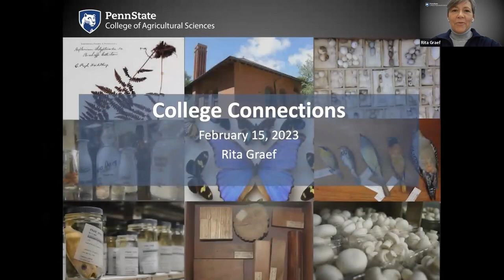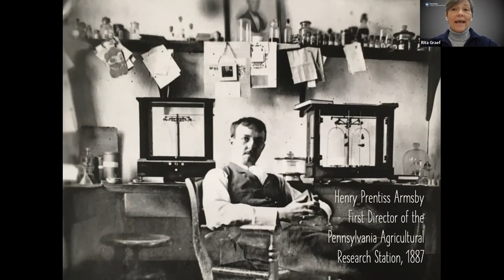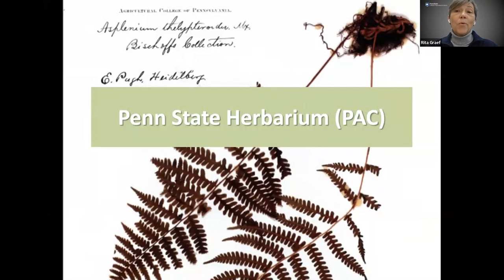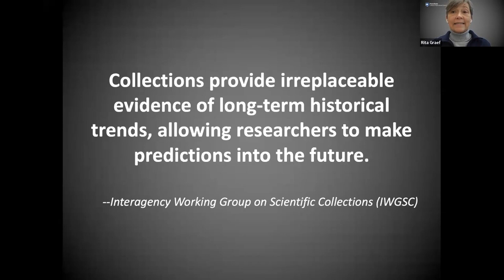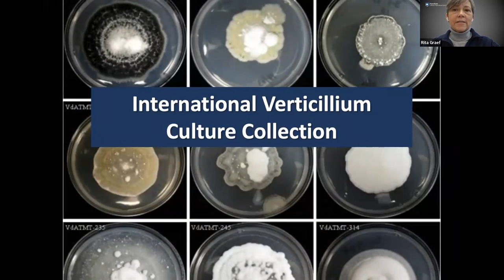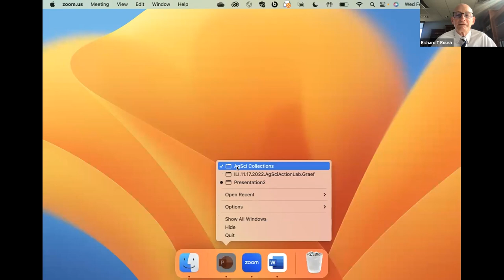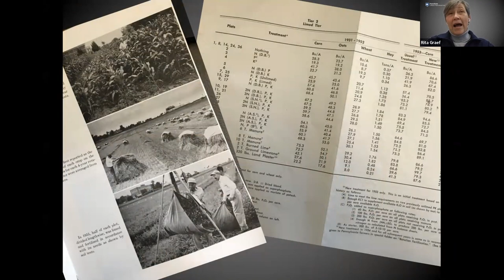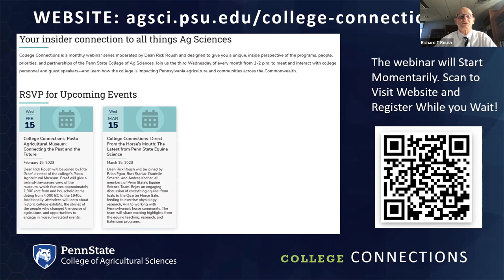College Connections EP02 23: Pasto Agricultural Museum - Connecting the Past and the Future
Dean Rick Roush is joined by Pasto Agricultural Museum Director Rita Graef to give a behind-the-scenes view of the museum, which features rare farm and household items dating from 4,000 BC to the 1940s, and the stories of the people who changed the course of agriculture.